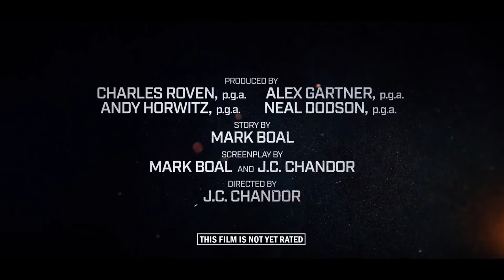Triple Frontier Trailer #2 (2019)| Ben Affleck, Oscar Isaac, Charlie Hunnam /Action Movie HD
Starring:  Ben Affleck, Oscar Isaac, Charlie Hunnam

The border between Brazil, Argentina and Paraguay is the place where the Paraguayan river, Paraná, divides the Iguaçú River into Brazilian and Argentine territory. However, beyond a geographical border between the three countries, the convergence of rivers makes it difficult for police to monitor the area, which made the region known as "the paradise of organized crime".

A fronteira entre Brasil, Argentina e Paraguai é o lugar onde o rio paraguaio, Paraná, divide o rio Iguaçú em território brasileiro e argentino. No entanto, além de um marco da fronteira geográfica entre os três paises, a convergência de rios dificulta o monitoramento policial da área, o que fez a região ficar conhecida como "o paraíso do crime organizado".

Movieclipstrailers Official trás a voces os melhores trailers do cinema . Por tanto seja bem vindo e tenha um otimo entretenimento..